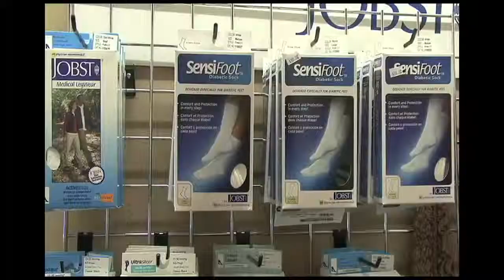Barb Daize of BodyMed Boutique Spearheads The Camisole Project, Burlington ON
Barb Daize of BodyMed Boutique in Burlington, ON, is the founder of The Camisole Project, an initiative to give every breast cancer patient who has undergone a mastectomy, the change to feel great in a specially designed camisole.